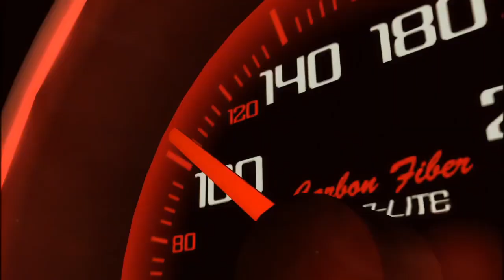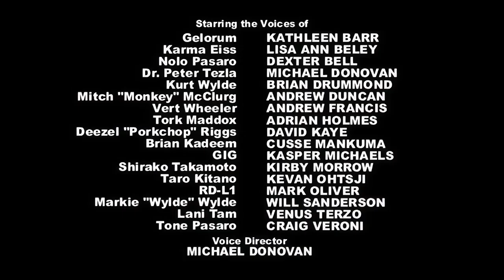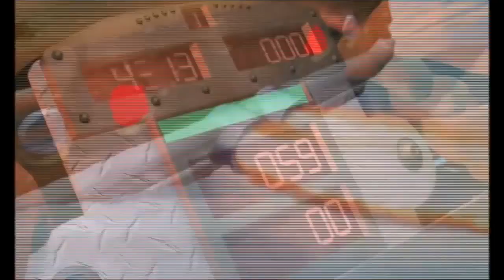AcceleRacers: The Humanity Of Gelorum (Video Essay)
Despite the fact that Gelorum was designed to race and is a robot, she is more human than it seems.